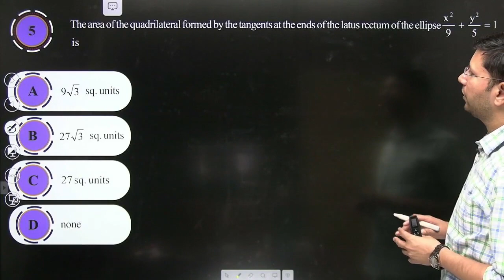45 Days Series | Important question - 7 | Manoj Chauhan Sir